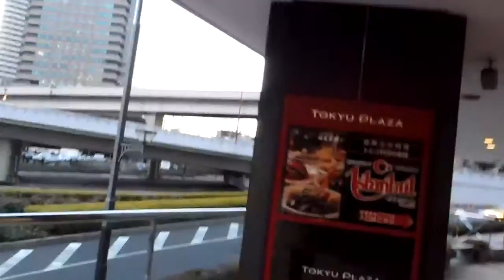赤坂見附ー地下鉄駅から旧赤坂プリンスホテル、永田町方面に行く②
赤坂見附ー地下鉄駅から旧赤坂プリンスホテル、永田町方面に行く